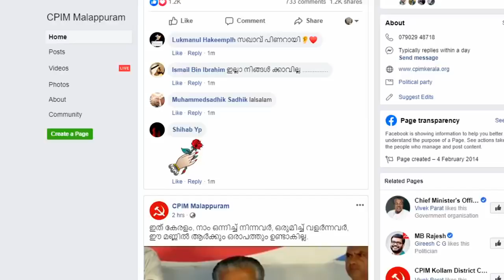ധൈര്യമാണ് ഈ വാക്കുകൾ | മുഖ്യമന്ത്രി ഇങ്ങനെ ഒക്കെ സംസാരിക്കുമോ.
The Light Islamic youTube Channel Channels Introduced Islamic Speeches and Songs Videos,

|islamic speech malayalam latest islamic speech in malayalam,simsarul haq hudavi kabeer baqavi new speech 2016 noushad baqavi new speech 2016,dua for accident,calamity,sirajudheen al qasimi super islamic speech malayalam
Farooq Naeemi Other Channels : Recommended For You
kabeer baqavi Other Channels : Recommended For You
noushad baqavi Other Channels : Recommended For You
Islamic Speech Malayalam Other Channels : Recommended For You